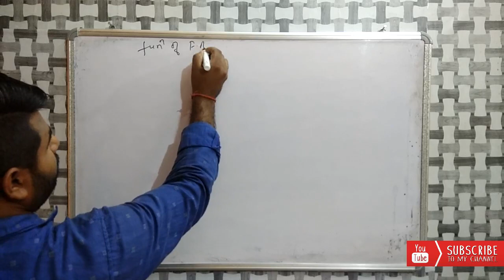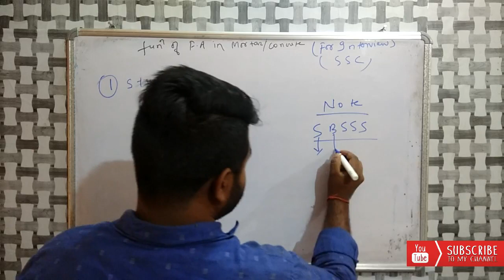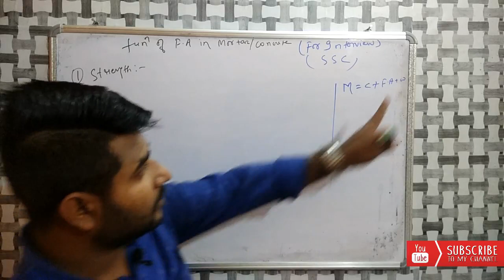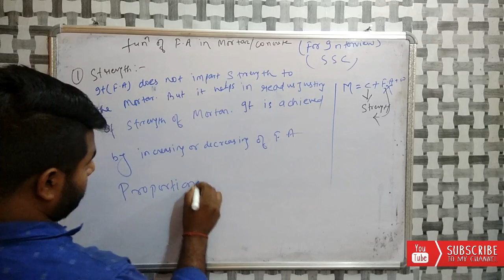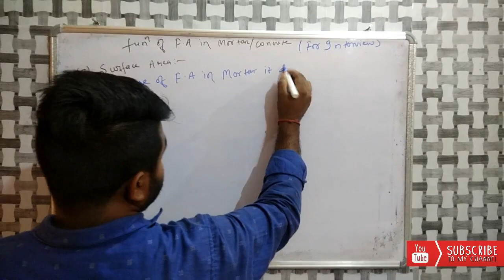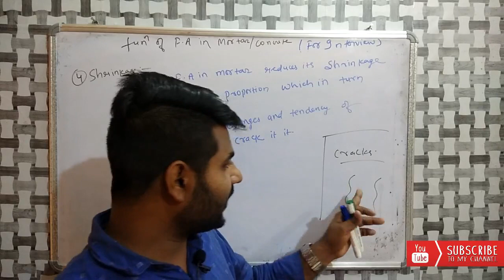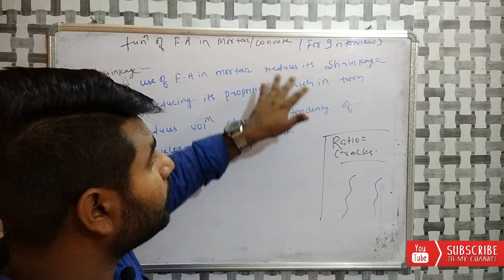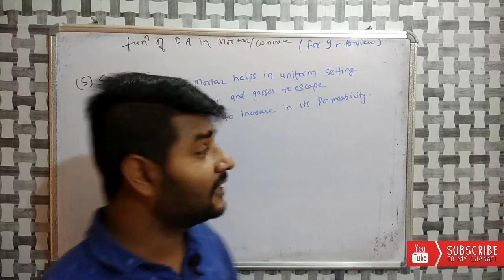What are the Function of Sand in Mortar ? || why mixed sand in mortar || What is the role of F.A ?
Hello
Dosto aaj mai aap ko mortar ke bare me btaunga . mortar me sand ka kya function rehta  uske  bare me btane wala hu ummeed krta hu aap ko psand aaye.

How to Measure Gunia for Building | compaction of soil on site | why compaction is necessary |

how to draw house plan step by step method | ghar ka plan kaise bnaye | 3 BHK flat drawing

what is bearing capacity | Bearing Capacity Of Soil | Bearing capacity of Different types of soil |

Causes of Failure of Concrete Structures| Why Buildings are Collapse| Causes of Buildings Collapse|

what is combined footing| what is spread footing| what is pile foundation| what is strap footing|

which brick is better for your house
cutting length of Ring/ Stirrup

how to calculate depth of foundation